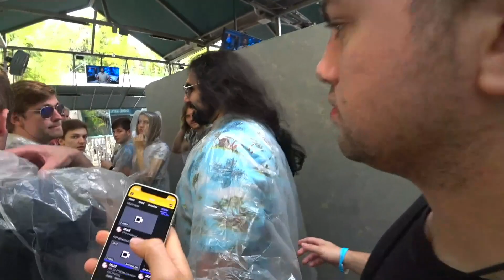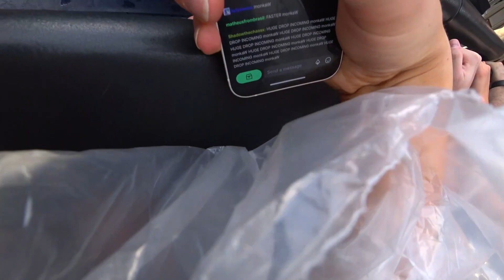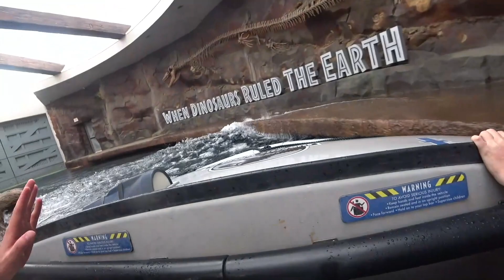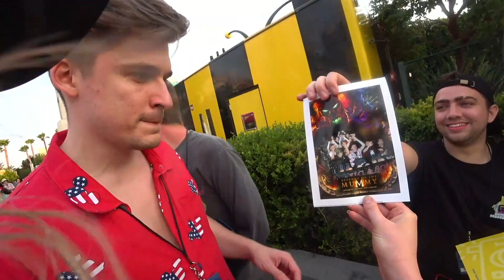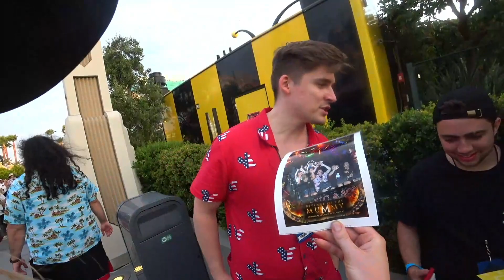[Mizkif VOD 06 28-2021] PRE G4 STREAM !otkmerch